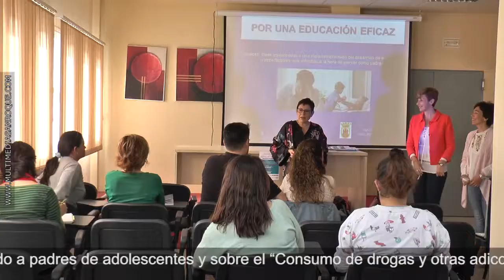ÚLTIMO SEMINARIO ESCUELAS DE FAMILIA 5 JUNIO 2018